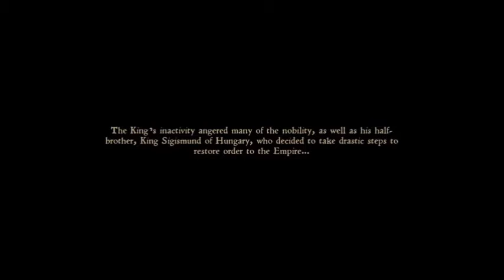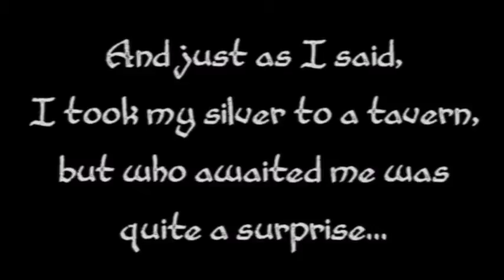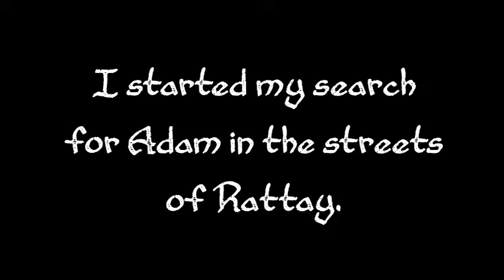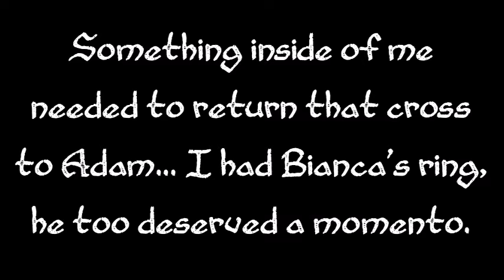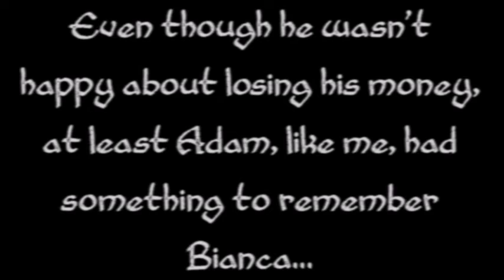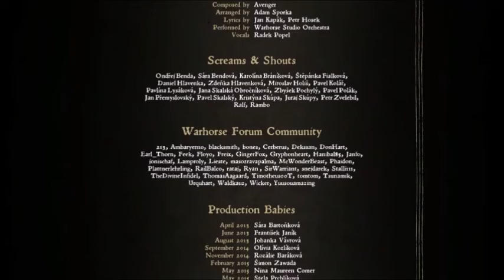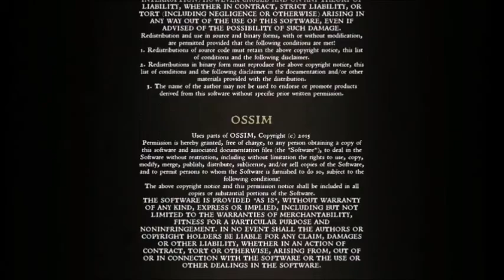SGP Presents Kingdom Come: Deliverance - Episode 20: The Ballad of Matthew and Fritz Pt 1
Saint Grimm Productions Kingdom Come: Deliverance

Episode 20: The Ballad of Matthew and Fritz Part 1
Henry checks in on Matthew and Fritz to find them once again in need of help.

This is sort of a gameplay video that focuses more on the game's story than the actual gameplay.

I always liked the Silent Hill videos here on youtube that played through the game, but more like a movie, without all the searching around for stuff.

Unlike Silent Hill, KC:D has the option to 'create' a personality and adventure for your character, so I thought it might be more interesting of a play-through.